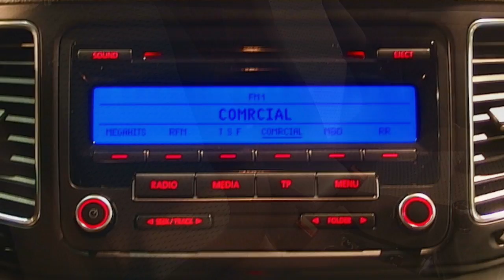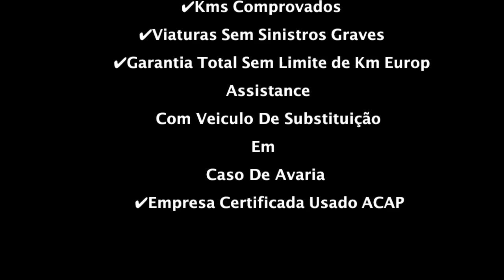Volkswagen SHARAN 2.0 TDI BLUEMOTION - Auto Gouveia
Este vídeo é sobre Volkswagen SHARAN 2.0 TDI BLUEMOTION - Auto Gouveia